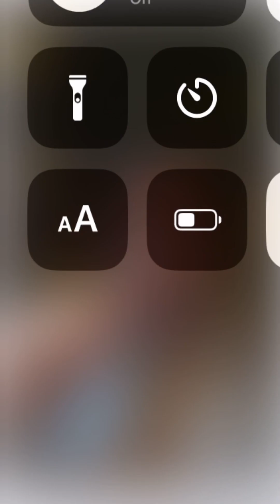بث مشعل القحطاني ج١| مع عبدالله ال خماش